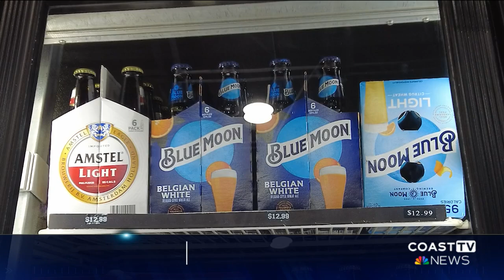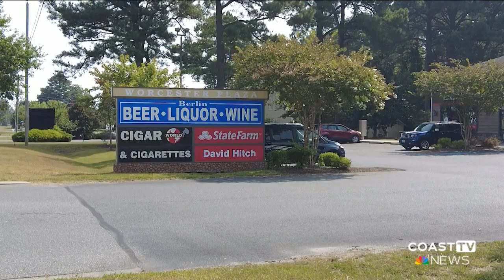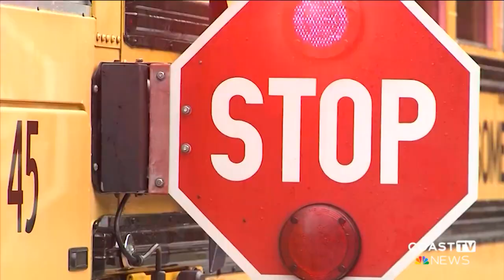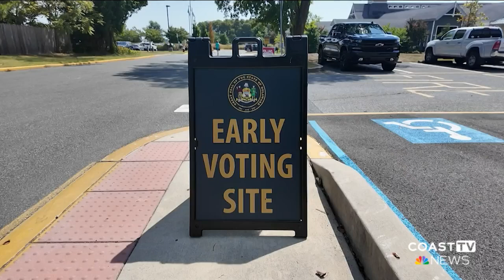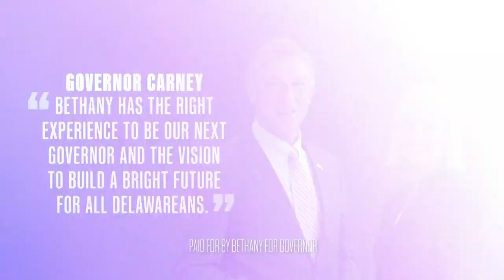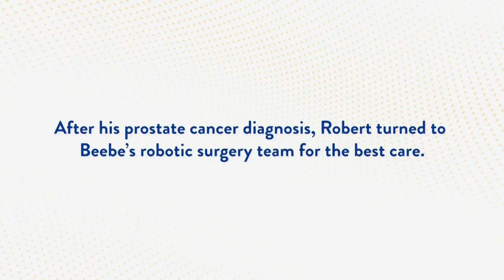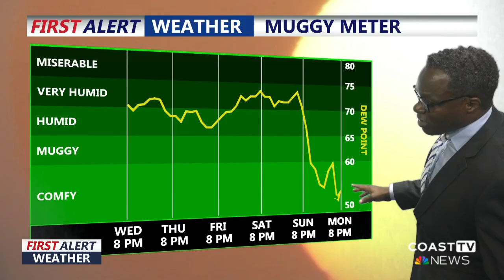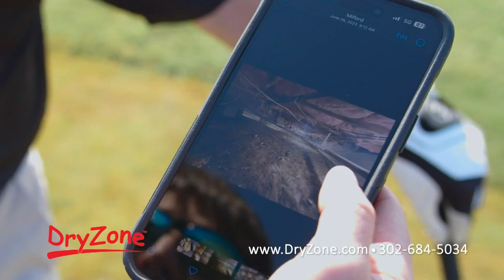CoastTV 5 pm News: August 28, 2024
Mother Nature turns up the heat as Worcester County businesses face penalties for serving alcohol to minors. Plus, it's the first day of early voting in the First State!